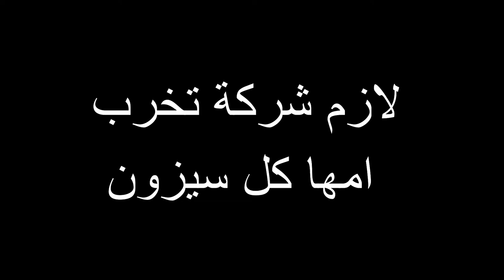فورت نايت | رجوع الدبل بومب 😱😵‍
علامات لا تهمك:
فورت نايت شرح تحديات الاسبوع الخامس سيزون 5 شابتر 2
فورت نايت شرح تحديات سيزون 5
فورت نايت شرح_تحديات سيزون 5 شابتر 2
فورت نايت اماكن الاقزام سيزون 5 شابتر 2
فورت نايت اماكن اقزام تحديات سيزون 5 شابتر 2
فورت نايت اعثر على الاقزام في متنزه السعادة
فورت نايت اعثر على العملة الزرقاء ( تحديات الاسبوع الخامس )
فورت نايت اجمع الاقزام من كعكة الحصن و شجيرات هولي
فورت نايت جميع اماكن الاقزام تحديات
فورت نايت الحق الضرر اثناء الربض تحديات سيزون 5 شابتر 2 (الاسبوع الخامس)
فورت نايت فتش صناديق  او صناديق الذخيرة
فورت نايت صناديق_الذخيرة الاسبوع الخامس
فورت نايت ادقن الاقزام تحديات الاسبوع الخامس سيزون 5 شابتر 2
فورت نايت ادفن الاقزام في منتزه السعادة  او المجمع التجاري
فورت نايت تحديات سقوط الثلج سيزون 5 شابتر 2
فورت نايت فتح سكن المجاني كرسمس سيزون 5 شابتر 2